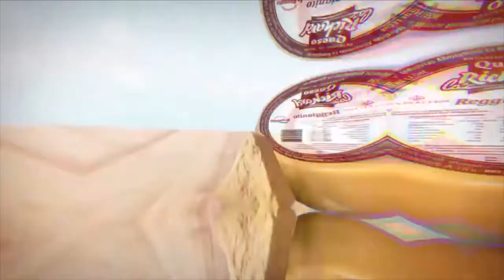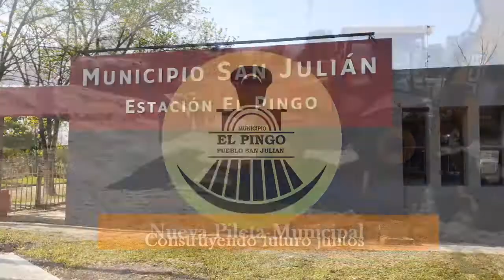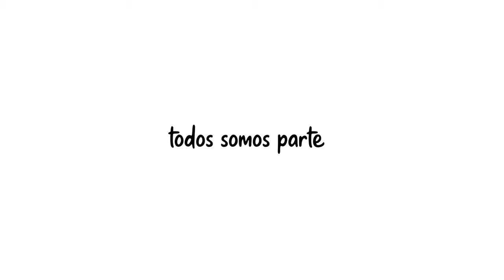Panorama Litoral Bloque 6 090121